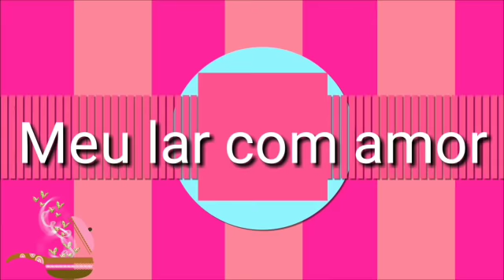DESAFIO: LANCHE DA TARDE POR 10 REAIS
Um beijo! 😙

VÍDEOS NOVOS:

SEGUNDA, QUARTA E SEXTA AS 19:00

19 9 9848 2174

Canais Parceiros:

LAR AMOR E CARINHO

"Foi o Senhor que fez isso e é maravilhoso aos nossos olhos!"

Sejam bem-vindos ao canal Meu lar com Amor ❤❤❤
Nesse canal compartilho meu dia a dia, receitas, compras de supermercado, vida de casada, entre outros assuntos de uma forma livre e espontânea procurando mostrar que, podemos levar uma vida leve mesmo com simplicidade porém com muito amor ❤

Manoela Rodrigues
26 anos
Mamãe de 5 anjinhos que estão no Céu
Cristã
Casada com o Leandro a 8 anos
Casei aos 19 anos
Dona de casa
Empresaria
Esposa
Youtuber por amor

CELULAR USADO PARA FILMAGEM:

EDITOR: KINEMASTER PRÓ